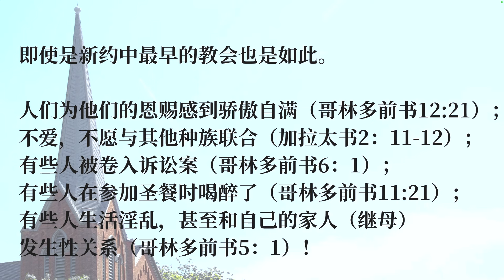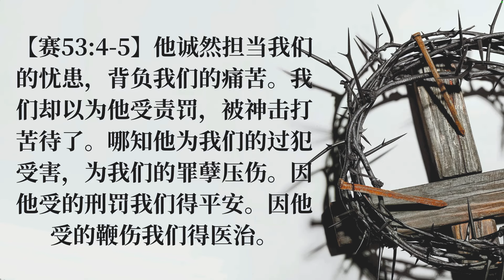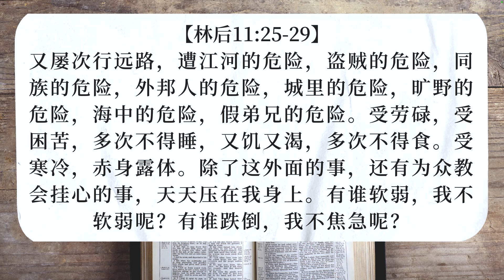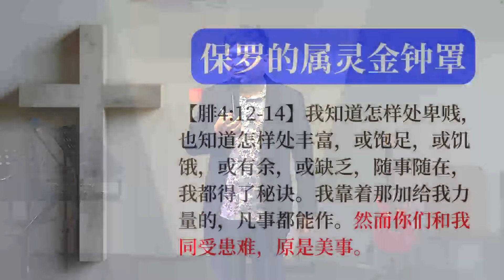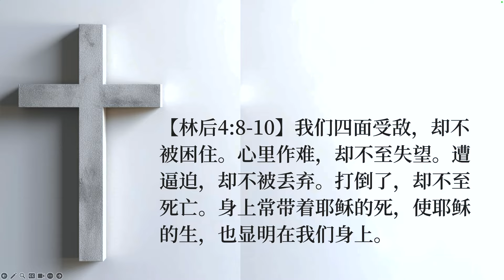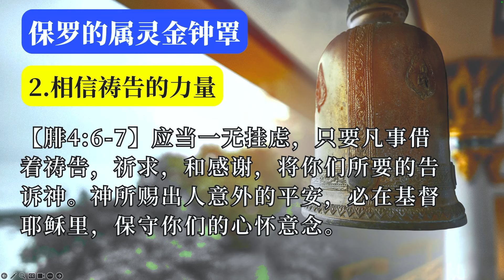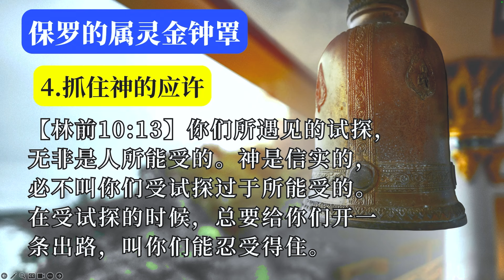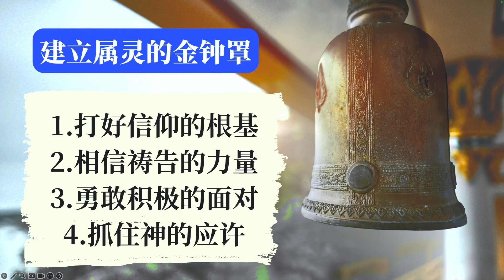01/09/2024 《属灵金钟罩》- 林万兴牧师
大复兴神召会地址:
165-4-7, Wisma Mutiara, Jalan Sungai Besi, Kuala Lumpur, Malaysia, 57100

主日聚会:
星期六 8:00pm
星期日 10:30am

爱心奉献:
Public Bank
GREAT REVIVAL CHURCH A/G